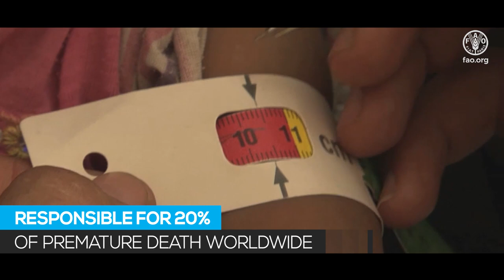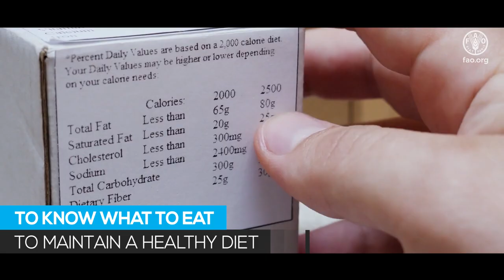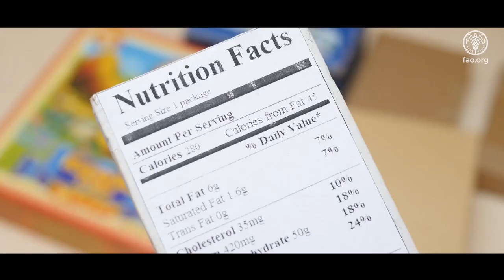All we know on access to healthy diets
Although healthy diets are key to achieving good health and quality of life, more than 3 billion people are unable to afford healthy diets.

Poor quality diets are the leading cause of disease and death, responsible for 20% of premature death worldwide.

The time is right to transform our food systems to better deliver healthy diets.

Governments, civil society, the private sector, food producers all along the value chains and
individual consumers all have an important role to play in transforming local food systems.

Immediate and long-term solutions should guarantee access to a food environment that facilitates healthy food choices.